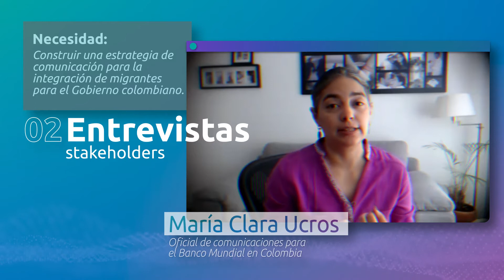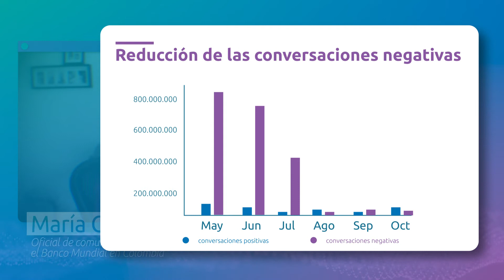Banco Mundial - buho™ nos ayudó a construir una historia por la integración de los migrantes